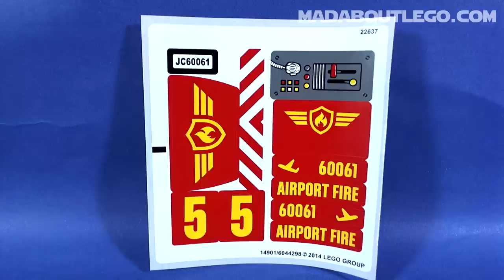LEGO AIRPORT FIRE TRUCK 60061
LEGO City Airport Fire Truck.
Airport Fire Truck with a burning jet engine.
Includes 2 firefighter minifigures with assorted accessories.
326 Pieces
Price £25 $30 €30
Year 2014